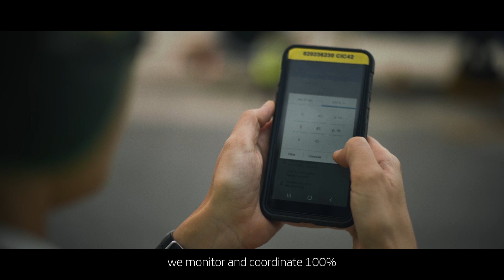Iberia Airport Services - Innovation, a priority in all our operations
Iberia's Airports division has designed a roadmap in which innovation and digitalization are the cornerstones. Its goal is to make operations more efficient, safe and environmentally friendly. Do you want to know how?